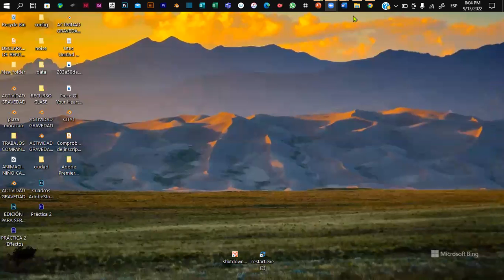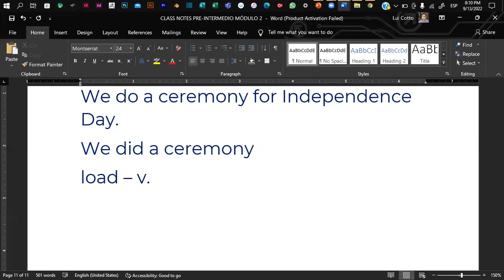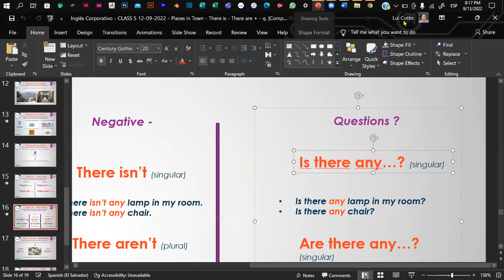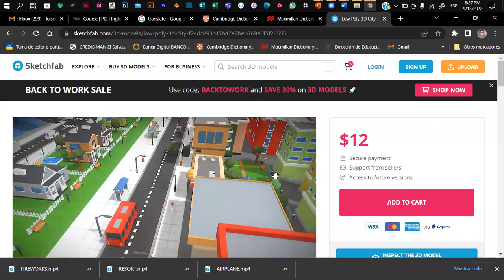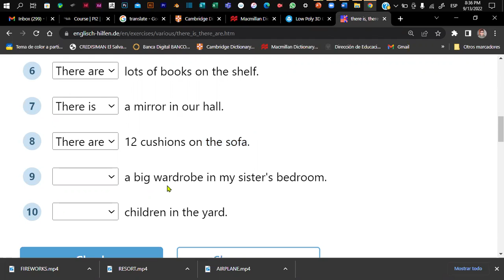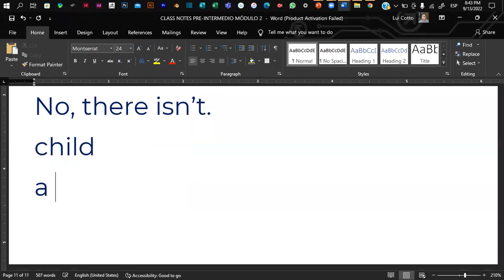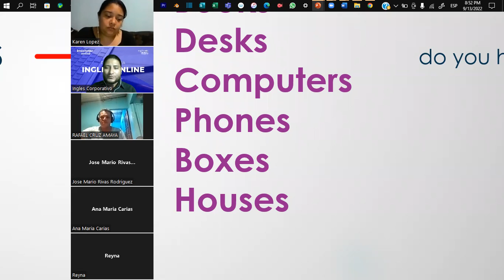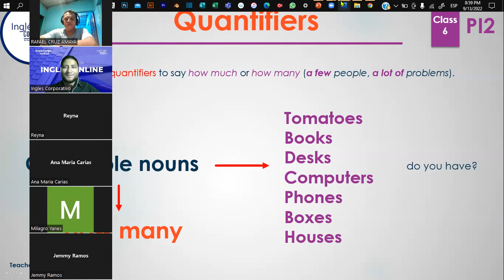Inglés Corporativo- CLASS 6 13-09-2022 - Countable-Uncountable N - Quantifiers - How much - How many